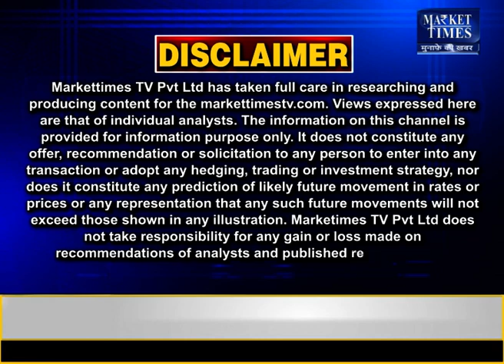शाजापुर मंडी में प्याज़ के भाव 22-02-2022 shajapur mandi pyaj bhav | onionrate today